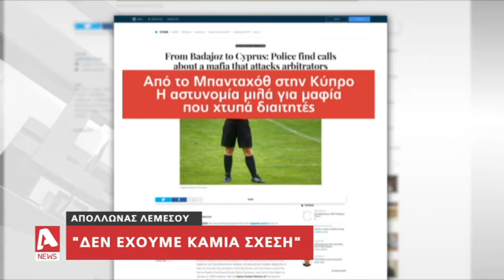Οι αντιδράσεις των ομάδων για το επίμαχο δημοσίευμα της «El Confidencial» | AlphaNews